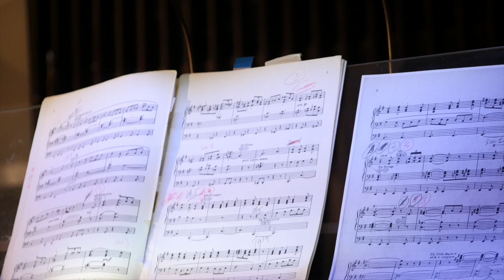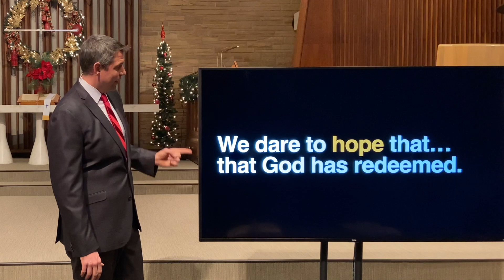Traditional Candlelight Service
Merry Christmas! - PRPC